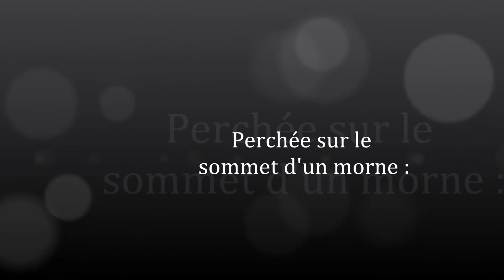Martinique : visite à l'Habitation la Sucrerie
L'Habitation la Sucrerie, aux  Anses d'Arlet en Martinique, se distingue par sa maison principale perchée sur le sommet d'un morne (colline).